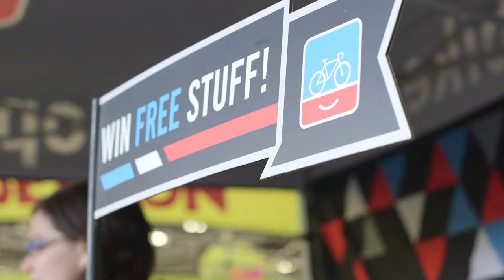Bike Expo New York at Basketball City (Pier 36) - 2015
Prior to the TD Five Boro Bike Tour, Basketball City hosts Bike Expo New York. It is America’s most-attended consumer bike expo with 60,000 cyclists, from over 70 countries, and 100+ exhibitors . It is a free event and open to the public.